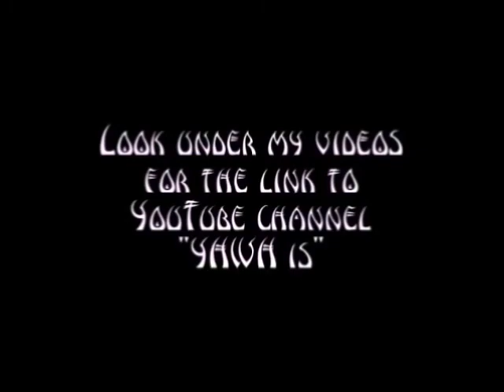Nameless News 5